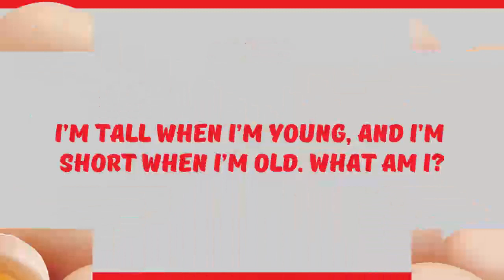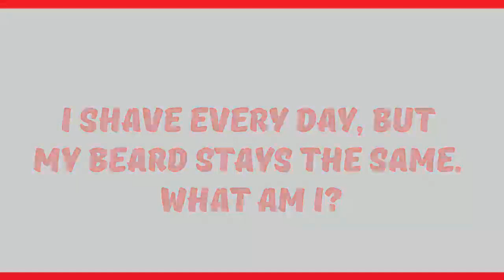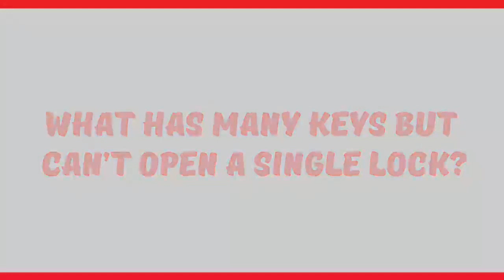10 RIDDLES THAT WILL MAKE YOU CRAZY ( Hard riddles )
10 RIDDLES THAT WILL MAKE YOU CRAZY
Hello friends, boost your critical thinking with these hard riddles that will make you think outside the box. Interesting riddles with answers, fantastic puzzles for you to test your brain, and test your logic, with all the brainteasers, simple detective riddles, showing you these brain teasers with answers, So test your intelligence, and boost your brain with riddles for smart people, because they are riddles that will blow your mind. Although they are tricky riddles, and not app quiz, so keep your mind sharp with your observation skills and think outside the box, so that you can increase your knowledge, and improve your analytical skills with these 10 riddles that will make you go crazy.